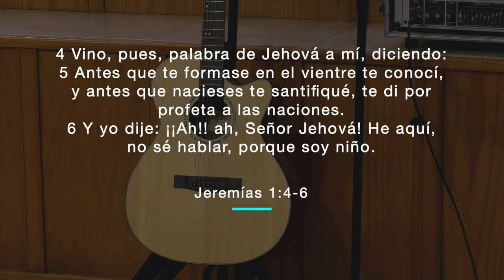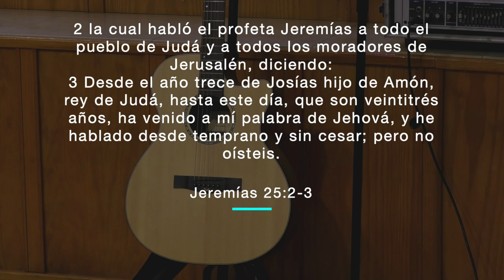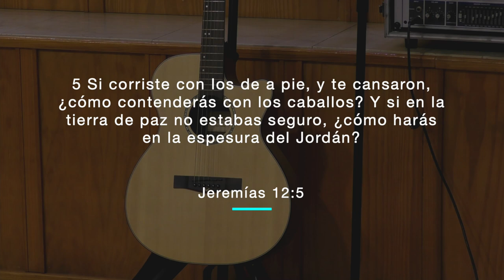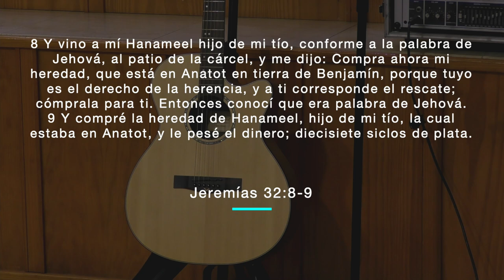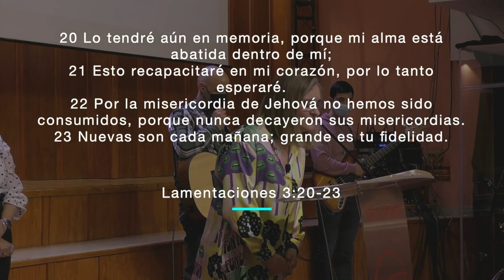Correr con los caballos - Sole Rios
Únete a nuestra reunión y disfruta de un mensaje que va a cambiar tu vida.